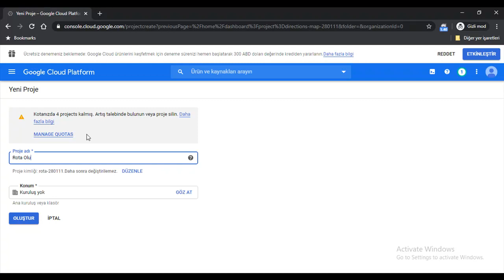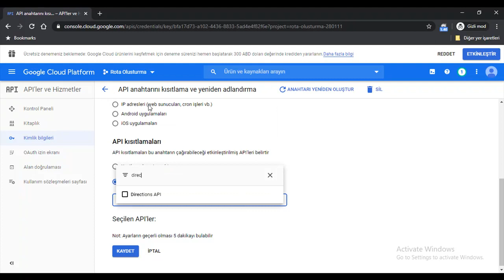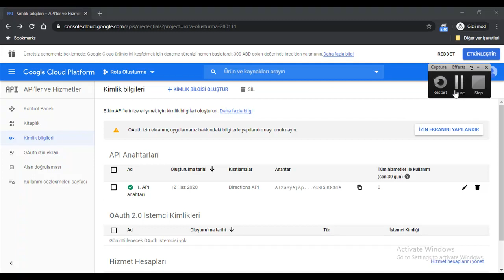Directions API Kullanımında Google Maps API Key Oluşturma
Android uygulamadaki haritada rota çizebilmek için, google console sitesinde Directions kitaplığını aktif etmeyi ve kodlar içerisinde kullanacağımız API key i nasıl üreteceğimizi anlattım.